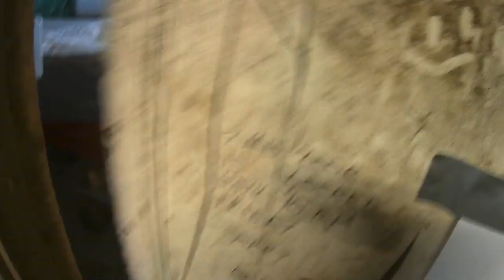Get Ready And Ride With Me | Polework & Flying Changes | Jan 2020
This session was from January, I just never got around to editing it, and it's why Barney looks super scruffy. I done some polework with him this day which was supposed to be done in trot, but Barney said it would be more fun in canter so we ended up working on flying changes. He usually struggles a lot with flying changes, but he done really good here, I think the pole helped him wrap his head around the idea of them.

Camera: Akaso EK7000, Canon Powershot SX540 HS, My Phone

Horse: Barney 15.2hh 17 y/o TB

Intro/Outro Song: Polarize - Twenty One Pilots (Instrumental)